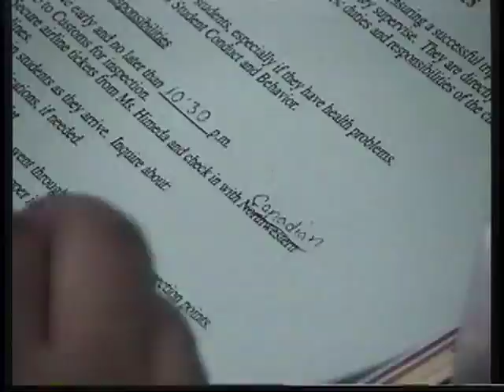1 Vienna tour intro-Highlands middle school.mov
Vienna part 1 Highlands Middle School Europe trip begins in Vienna